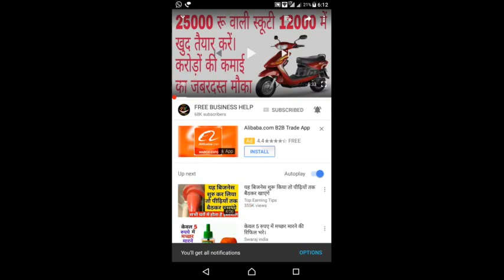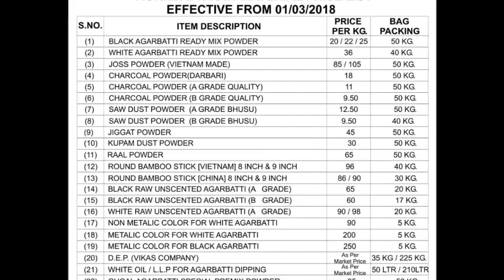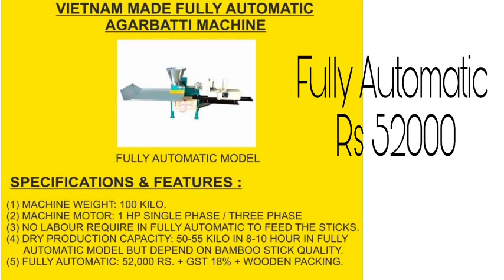सिर्फ 15000 में घर पर शुरू करें अगरबत्ती बिजनस। incense stick business machine and profit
नयी नयी खबरों की जानकारी के लिए
 गाड़ियों के REAL CUSTOMER का FULL REVIEW देखने के लिए
दुनिया में घूमने लायक BEST TOURIST PLACES की जानकारी के लिए